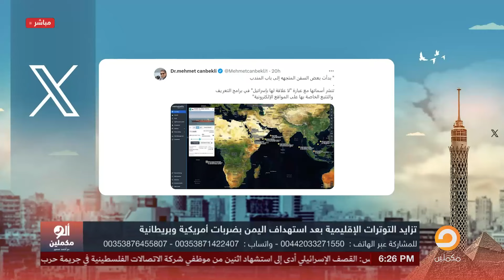الضـ ربات الأمريكية لم تضعف الحوثيين وجبهة لبنان تشتعل.. ألو مكملين يكشف تطورات الـ حـ رب الإقليمية